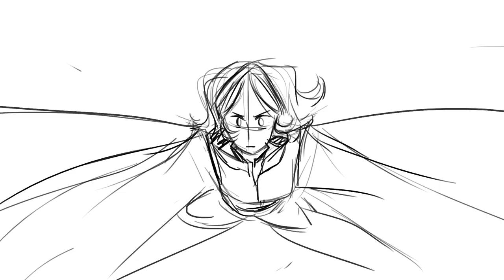nyooom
I dont know what I'm doing here tbh